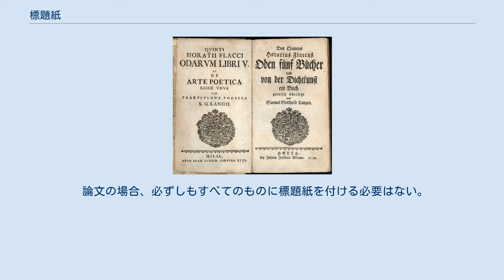標題紙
イマヌエル・カント『純粋理性批判』の標題紙 洋装本の構造 図の8が標題紙を示す 標題紙（ひょうだいし、英語: title page）は、本や論文の冒頭にある、標題（タイトル）などを記したページのことである。
 標題紙という語は英語の “title page” の訳語であり、あるいはそのままタイトルページともいう。
“title page” も「標題紙」も、標題の記された「ページ」のみを指す場合と、その裏のページ (verso of title page) を含む「紙葉」を指す場合とがある。
明示的に後者を表す英語として “title leaf” がある。
 標題紙は洋書を構成する要素のひとつである。
本節では、特に断らない限り洋書の標題紙について述べる。
現代では扉（とびら）と同一視されるが、本来は別のものである。
扉は和装本において見返しの次にあるページで、標題が書かれる点では標題紙と同じだが、古書では扉がないのが普通であった。
 写本やインキュナブラ（初期の活字本）では、内容的にも物理的にも標題紙に相当するものがなかった。
15世紀に、本文を保護するための白紙が先頭に置かれるようになり、それが次第に標題紙へと変化した。
それが1475年から1480年ごろのことで、15世紀末には（現在とは少し異なるものの）一般的なものになった。
本編を保護する目的で標題紙が生まれたように、16世紀後半以降、標題紙の前にさらに折記号のみの白紙が追加されるようになり、それが17世紀後半に簡潔な略標題 (half title) を記した略標題紙 (half title page) となった。
 ホラティウスの『頌歌』と『詩論』の、S・G・ランゲによるドイツ語訳の標題紙。
同じ内容がラテン語とドイツ語で書かれている 標題紙は1ページ（1枚）とは限らない。
見開きの2ページを使って標題・出版事項（標題紙1ページ分の内容）を印刷しているものもある。
複数の言語で書かれた本では、それぞれの言語で標題紙を用意しているものもあり、叢書などでは「叢書の標題紙」と「その巻の標題紙」をもつものがある。
それらや、略標題紙のことを副標題紙ともいう。
復刻版では、原書と復刻版それぞれの標題紙がある。
 標題紙は、しばしば木版画・銅版画などの装飾が施される。
16世紀後半からは標題部分を赤字で印刷することが流行し、17世紀に入ると建築様式をまねた装飾が盛んになったが、これは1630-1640年頃には落ち着いた。
標題紙には本文と同じ紙（共紙）を使用するのが普通だが、日本では厚手の上質紙が使用される。
これを、本文と標題紙との物理的な結びつきも弱くなる、中身の質をごまかす「こけおどし」「悪習慣」として批判する意見もある。
 論文や随筆の標題紙とは、作品の最初のページを指す。
作品の題名や著者名を列挙するページである。
 学生の論文やレポートの場合、 所属に関する情報（学級等）、個人を特定する情報（学籍番号など）、日付、指導教官の名前、所属機関（学部・研究科など） を標題紙に記載することが多い。
また、扉はページ数に含まれない。
 論文の場合、必ずしもすべてのものに標題紙を付ける必要はない。
標題紙を省略する場合は、上記同様の情報を論文の最初のページの一番上に記載することが求められる。
 学術論文の場合、標題紙には、省略されていない正式の題名、著者名、著者の学歴、学位を授与された大学名および学部名、卒業年、国際的なコピーライトマーク（©、cを○で囲んだもの）を入れる。
 論文の標題紙は通常1ページ目であるが、ページ数にはカウントされず、2ページ目にある論文要旨（アブストラクト）が第1ページとして数えられる。